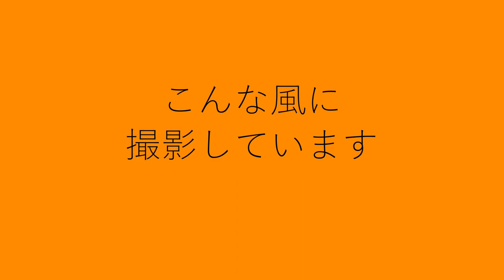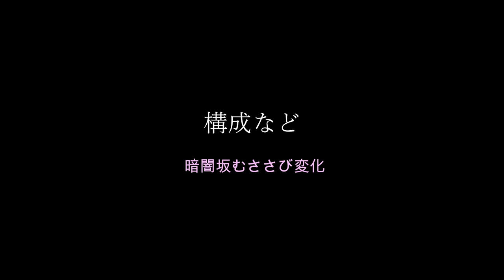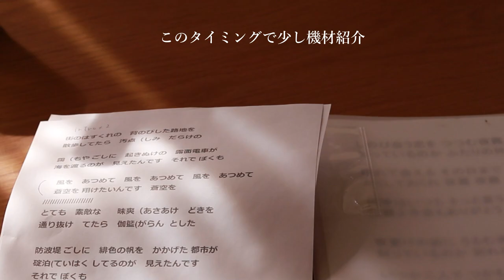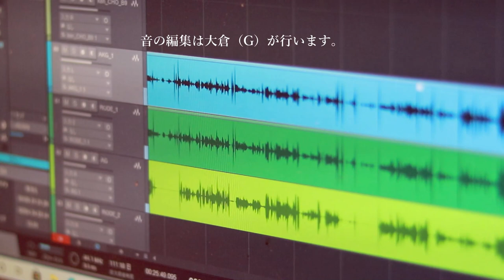【こんな風に撮影しています】【カバー動画のメイキング】はっぴぃえんど/暗闇坂むささび変化・happyend by flexlife 【making】【cover】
私達の普段の動画制作の裏側を撮ってみました。

はっぴぃえんどの
”暗闇坂むささび変化”と”風をあつめて”の
リハーサル（苦戦）や 使用機材についてです。

■こんな風に撮影しています
～暗闇坂むささび変化編～

1.練習　00:00
2.構成など　01:39
3.雑談と機材　02:20
4.コーラスを確認　03:20
5.音の.セッティング　03:49
6.カメラのセッティング　04:20
7.暗闇坂むささび変化　04:40

この動画の続きにもなっている
風をあつめて。は こちらです

暗闇坂むささび変化
作詞
作曲

1971年
はっぴいえんど の
アルバム"　風街ろまん " 収録

■flexlife
vo/film：青木里枝
track making /rec : 大倉健

■毎週土曜日投稿（every Saturday）

new album
「 うぃぃくぽいんと (weakpoint) 」